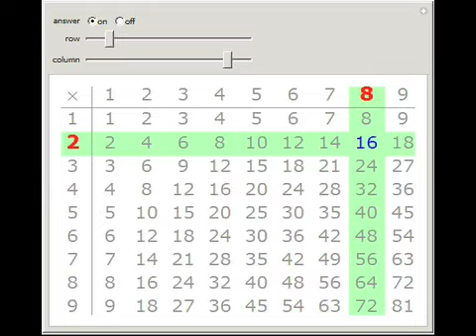Multiplication Table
A Demonstration to practice multiplication skills.

Contributed by: Harry Calkins